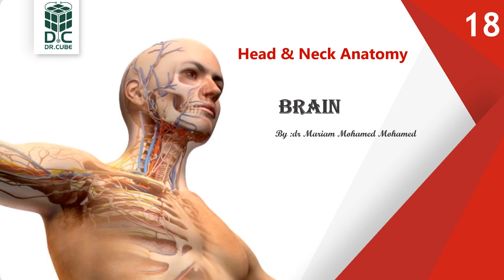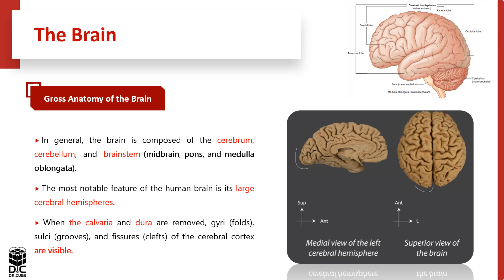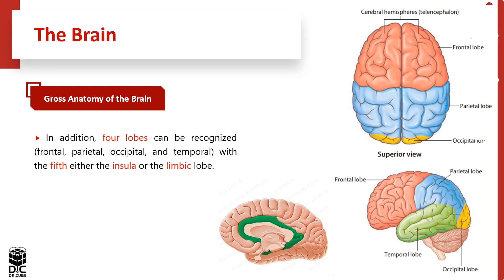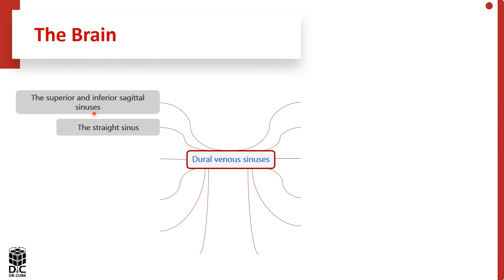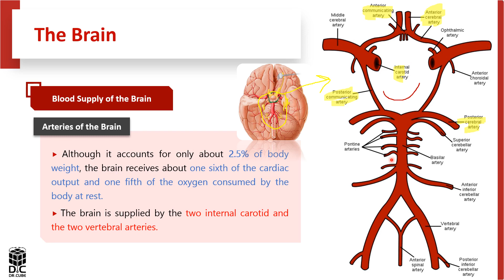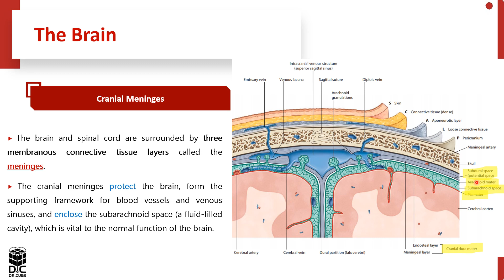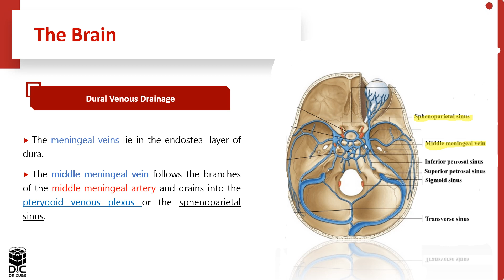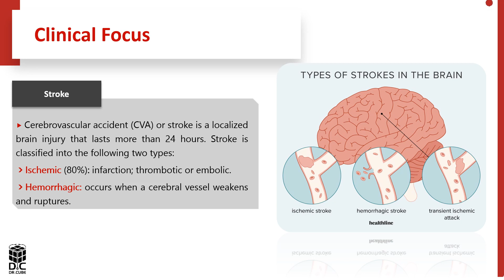H&N Anatomy Lec 18 Brain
سجل بكورسات دكتور كيوب للحصول على جميع محاضرات مادة مرحلتك حسب المنهاج الوزاري لطب الاسنان في العراق.
ميزات تطبيق دكتور كيوب:
- مشاهدة جميع المحاضرات الخاصة بدكتور كيوب على التطبيق
- تحميل ملازم دكتور كيوب (تحتوي على منهج كليات طب الاسنان الوزاري بترتيب واضح يساعدك على الدراسة
- اختبار نفسك من خلال بنك الاسئلة الذي يحتوي على اسئلة جميع المواد لمرحلتك (بنك الاسئلة يتضمن اسئلة نصف السنة و اخر السنة لخمس جامعات حكومية و خمس جامعات اهلية
- الاطلاع على الاسئلة الوزارية للسنين السابقة